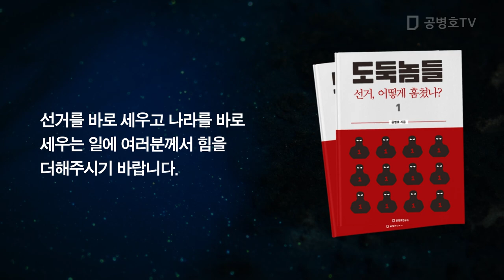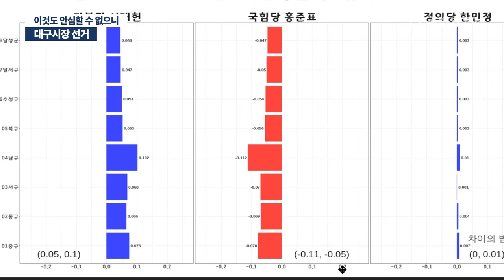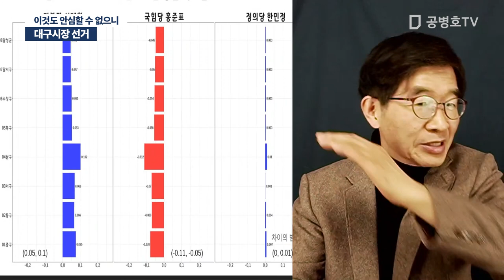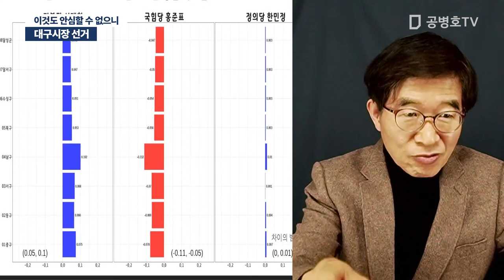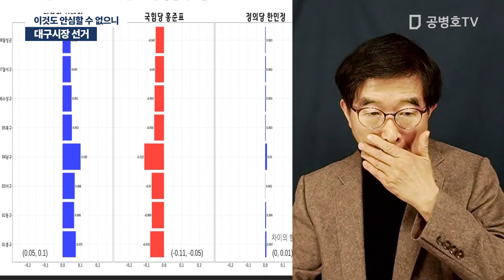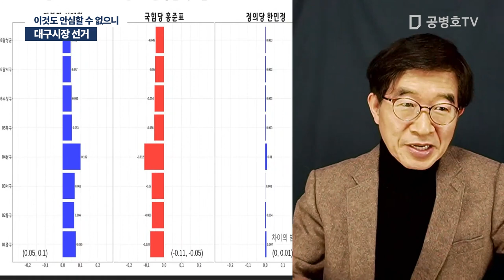대구시장 선거, 이것도 안심할 수 없으니 / 도둑놈들1 선거, 어떻게 훔쳤나? [공병호TV]